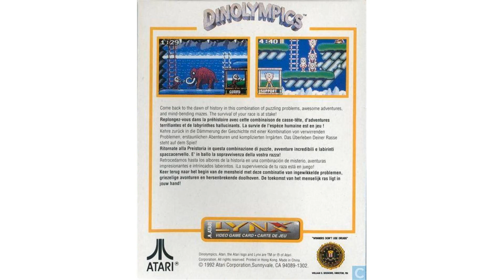Dinolympics LYNX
dinolympics atari lynx rom